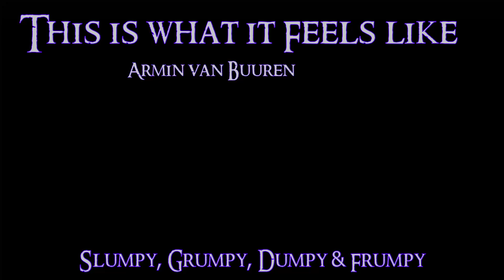THIS IS WHAT IT FEELS LIKE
This is what it feels like was principally written by Dutch DJ Armin van Buuren with Canadian musician Trevor Guthrie writing the lyrics. It’s a song about the pain and hopelessness of being without the person who gives meaning and purpose to one's life and was inspired by Guthrie's neighbour who was diagnosed with a brain tumour.
Pretty dark on one level I guess but I really like the melody. I felt a piano/strings ballad intro would work quite well so I put that in front of the upbeat/dance portion.